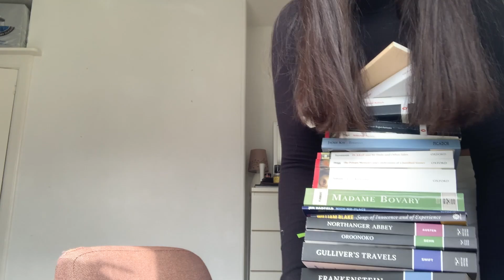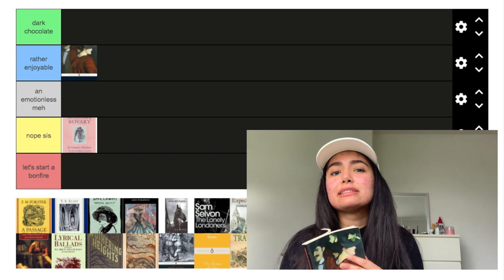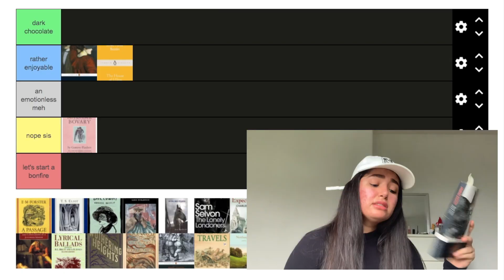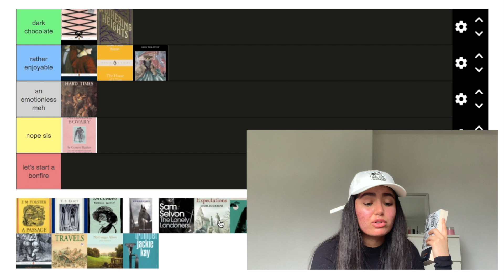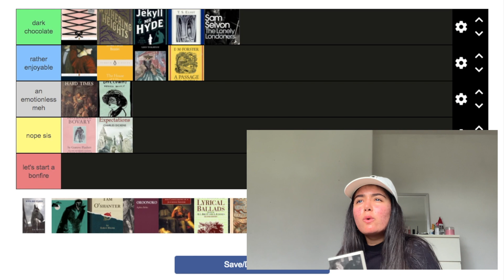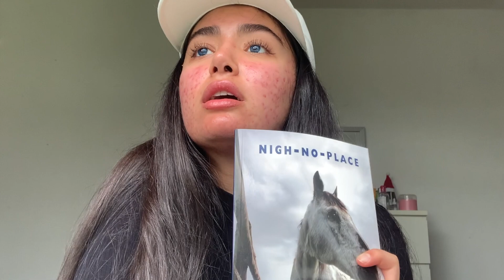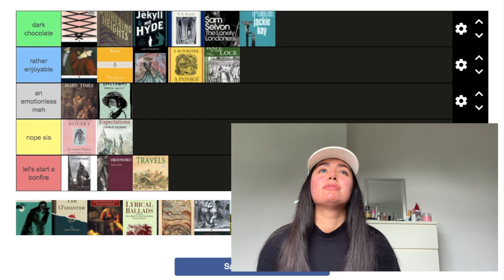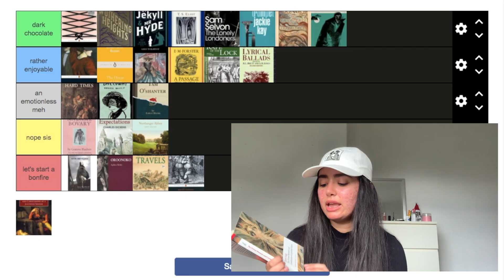tier ranking english books i read at uni (year 1)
LISTEN i know okay. I KNOW this video is really long. It was long to film and even longer to edit but ya know what? The time stamps are below so go check out what it is you really want to see. I have labelled my roasts if you are merely here for the tea ☕👀  but for the rest of you who want to listen to me bang on about how much i love literature and my degree, i'm glad you've decided to watch this video. Much love to you ALL and I am back to regular upload schedule, just maybe look out for something new potentially on the last Wednesday of each month! x kiki
all the books mentioned (in order) + their TIME STAMPS:
2:52 - Madame Bovary by Gustave Flaubert (small roast)
4:17 - No Way Back by Theodor Fontane
6:11 - House of Ulloa by Emilia Pardo Bazan
8:28 - Hard Times by Charles Dickens
9:22 - Anna Karenina by Leo Tolstoy
10:51 - Pleasure by Gabriel D’Annunzio
11:44 - Wuthering Heights by Emily Bronte
// The Madwoman in the Attic by Gilbert and Gubar //
13:35 - Great Expectations by Charles Dickens (small roast)
14:15 - Strange Case of Dr Jekyll and Mr Hyde by Robert Louis Stevenson
15:06 - Mrs Dalloway by Virginia Woolf
16:28 - The Waste Land by T.S. Eliot
18:05 - A Passage to India by E.M. Forster
18:30 - The Lonely Londoners by Sam Selvon
19:34 - Trumpet by Jackie Kay
21:39 - Nigh-No Place by Jen Hadfield (roast)
23:31 - Oroonoko by Aphra Behn (roast)
24:20 - Gulliver's Travels by Jonathan Swift (roast)
25:37 - The Rape of the Locke by Alexander Pope
26:12 - A Journey to the West Islands of Scotland by Samuel Johnson (roast)
27:08 - Lyrical Ballads by Wordsworth and Coleridge
27:29 - Songs of Innocence and of Experience by William Blake
28:11 - Tam O' Shanter by Robert Burns
28:46 - Northanger Abbey by Jane Austen (small roast)
29:48 - Frankenstein by Mary Shelley
30:24 - The Private Memoir and Confessions of a Justified Sinner by James Hogg
Follow Kiki on Instagram:
Kiki - @kiki.fazli